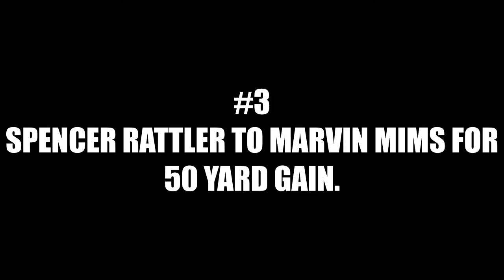Oklahoma Football Top 3 Offensive Plays vs. Tulane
Oklahoma 40
Tulane 35